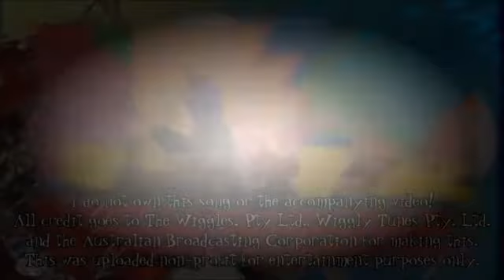The_Wiggles_Let_s_Go_Swimming_1458079540881